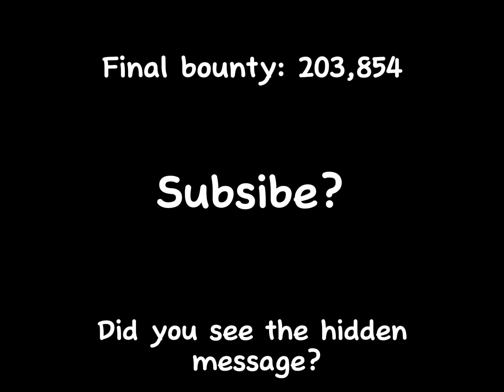This is why Ttk is my favorite sword | blox fruits / pvp (bounty hunt)